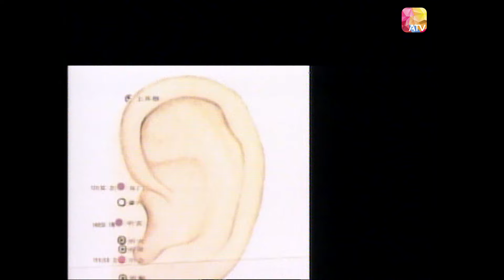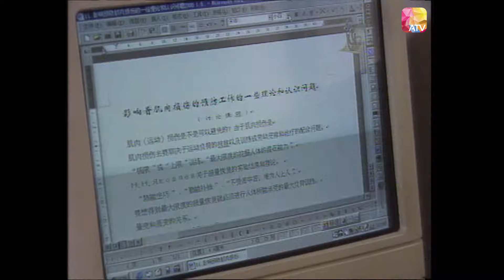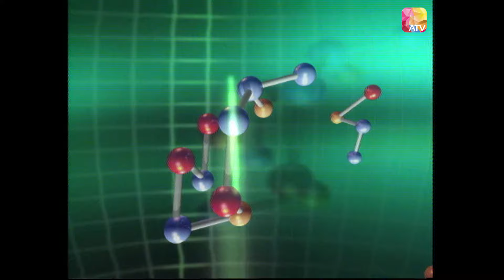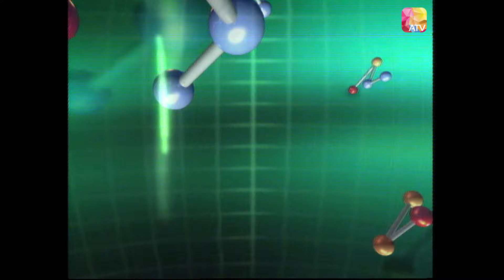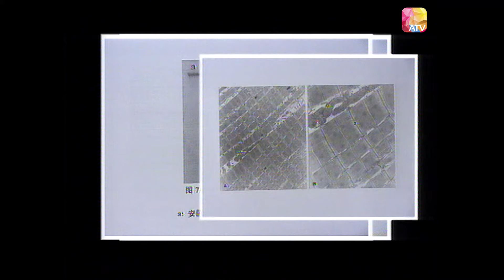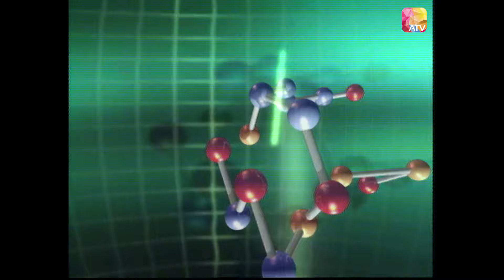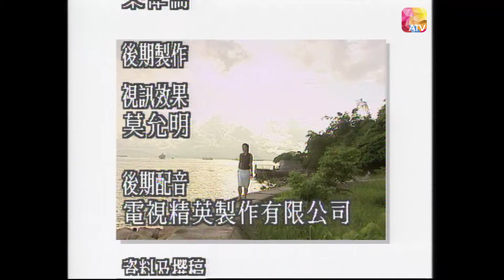《尋找隱世醫術 I》第26集 斜刺根治肌肉病 盧鼎厚 IN SEARCH OF MEDICAL TREATMENT EP26 ATV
中國香港 / 1988 / 隱世 醫術 / 共34集

節目內容:
天下無奇不有，奇病多，奇醫更多。 為了滿足觀眾求知的需要，亞洲電視特別炮製《尋找隱世醫神》，以一個傳奇性及震撼性的角度，追查世界各地的神奇療法。
面對疾病，人顯得最為無助。任何醫術聖手，不論是未有科學根據的神醫高人，或是為醫學界確認的醫術奇才，都成為大眾爭相查探的對象。故《尋找隱世醫神》會赴各地訪尋傳奇性的名醫，介紹醫術有重大成就的醫院，及追查難以解釋的怪病個案，並報導各種匪夷所思的民間療法，集科學醫理與神奇療法一身，並以醫學權威作出持平客觀批判。

監製 : 黃香娣
主持 : 王薇、陳啟泰、陳煒、韓君婷

片長： 34 x 30分鐘 [中文解釋]
[English Description]

Douyin: ATV_official
ATV News 亞洲電視新聞：